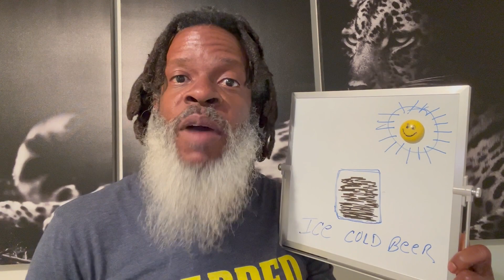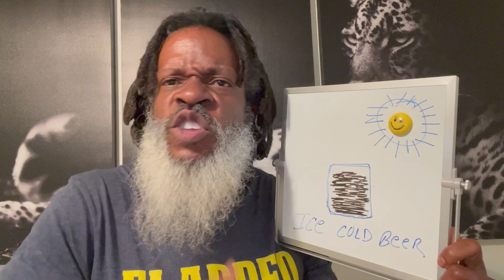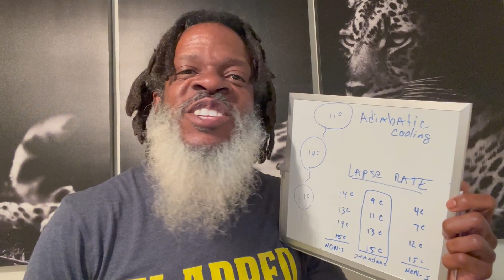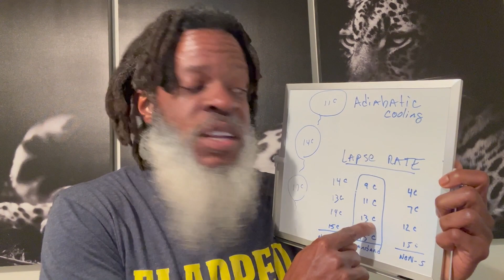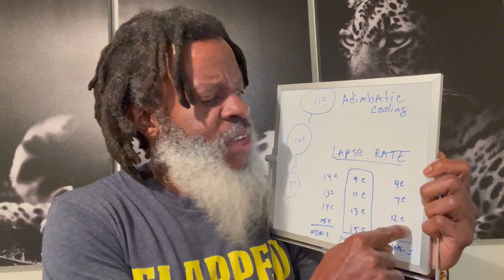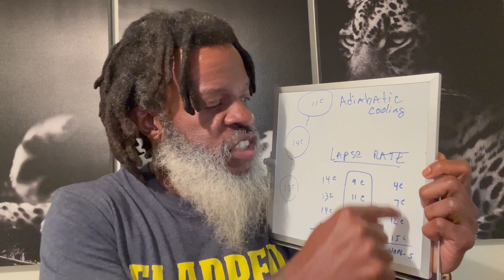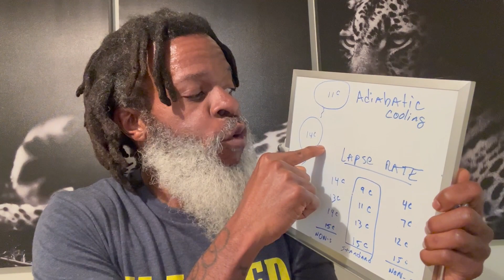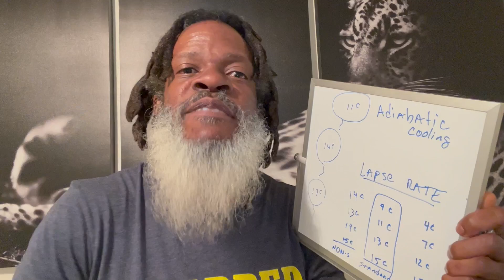MUST KNOW WEATHER TERMS: Temperature, Dew Point, Lapse Rate | Private Pilot License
MUST KNOW WEATHER TERMS: Temperature, Dew Point, Lapse Rate, Adiabatic Cooling | Private Pilot License

The content on this channel is for informational, inspirational and entertainment purposes.  It should be used as a supplement and not a replacement for your primary instruction from your flight school or instructor.